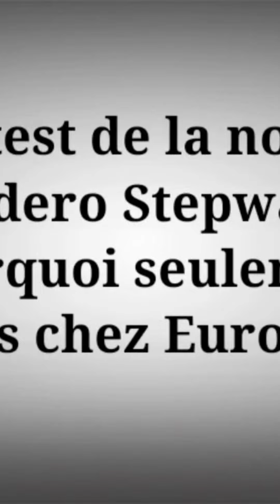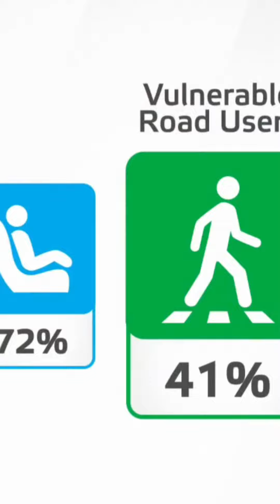Nouvelle Dacia Sandero Stepway - 2021 / crash test Dacia Sandero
In this video "Nouvelle Dacia Sandero Stepway - 2021 / crash test" discover a Supercar Shorts
Welcome to my CARS PASSION channel!
It is with great pleasure that I created this channel!

I want to share with you videos of all these beautiful cars that make us all dream, these luxury and sports cars with some of the most exclusive cars in the world: Aston Martin One-77, Ferrari, McLaren P1, Porsche 918 Spyder and even Bugatti Veron, Chiron, Lamborghini Diablo and many more! ?
But also videos of cars you might want to buy for your daily life, BMW, Peugeot, Nissan, Citroën and many more!

Dans cette vidéo découvrez un Shorts de supercars
Bienvenue sur ma chaine CARS PASSION !
C'est avec grand plaisir que j'ai créé cette chaine !

J''ai envie de partager avec vous des vidéos de toutes ces très belles voitures qui nous font tous rêver, ces voitures de luxe et de sport avec parmi les plus exclusives voitures du monde : Aston Martin One-77, Ferrari, McLaren P1, Porsche 918 Spyder et même Bugatti Veron, Chiron, Lamborghini Diablo et bien d’autres encore !  ?
Mais aussi des vidéos de voitures que vous pourriez avoir envie d'acheter pour votre quotidien, BMW, Peugeot, Nissan, Citroën et bien d'autres encore !

► Si tu as apprécié, merci de liker et commenter.